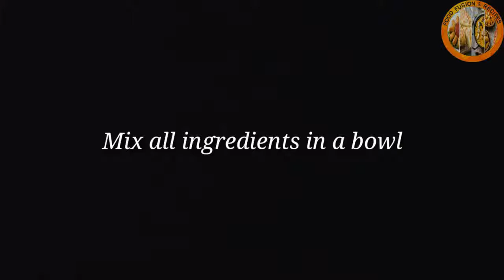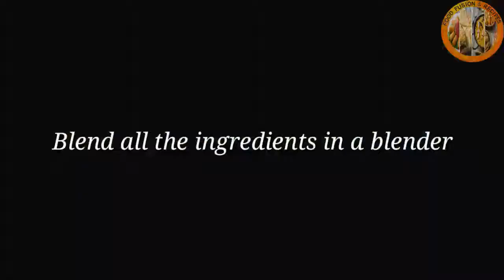Gol Gappay_Pani Puri Recipe by Food Fusion & Recipes